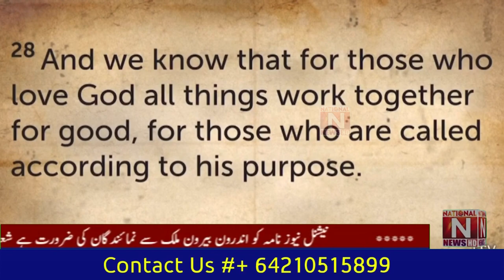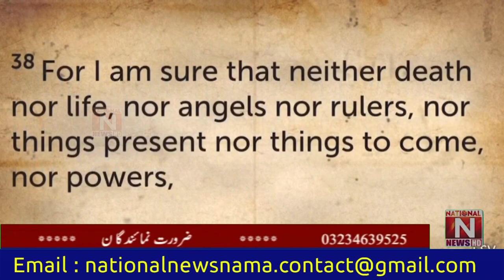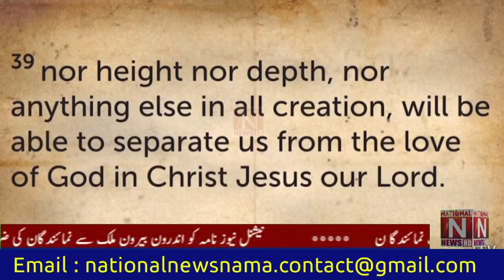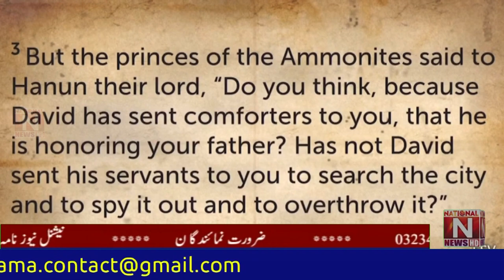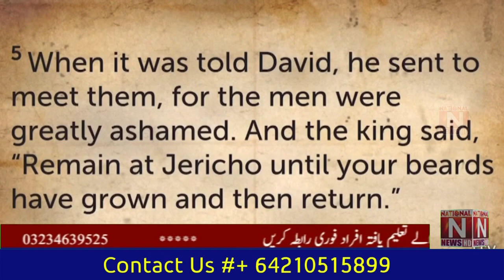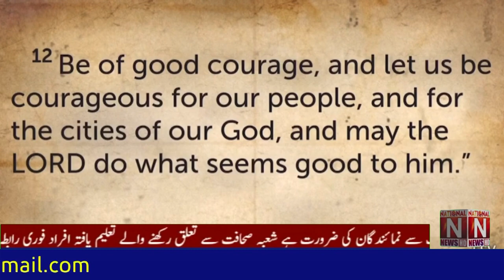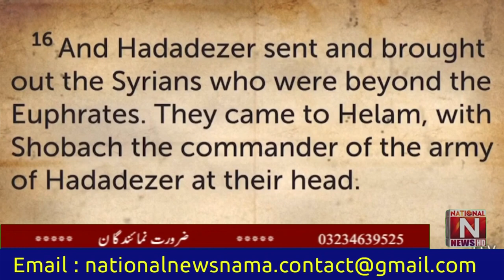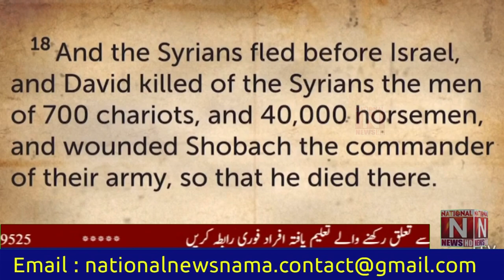Sermon, You can afford to take risk 2 Samuel 10 by brother Richard آپ خطرہ مول لے سکتے ہیں